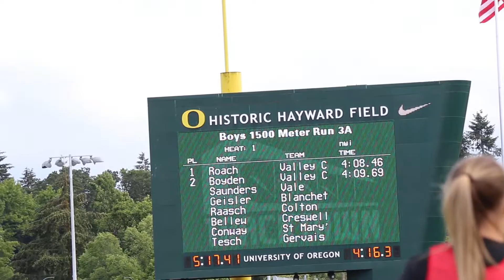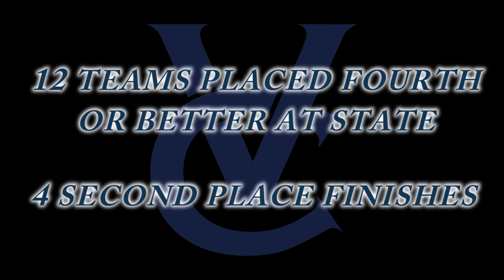VC Varsity Athletic Teams 2013-2014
The 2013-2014 athletic season has been nothing short of historic for Valley Catholic. Here is a look back on all the Valiant teams that made this season so memorable.